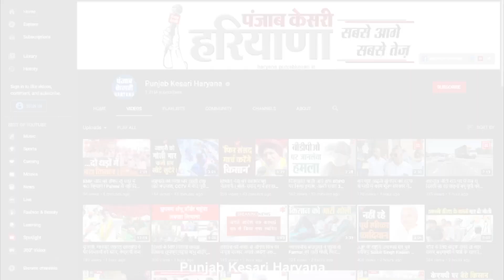Dushyant Chautala ने JJP कार्यकर्ताओं को वानर सेना बनने के लिए क्यों कहा, देखिए वीडियो